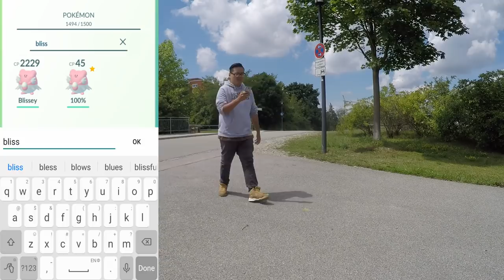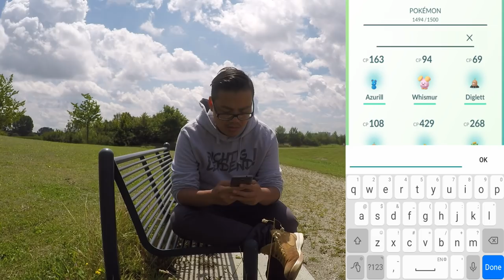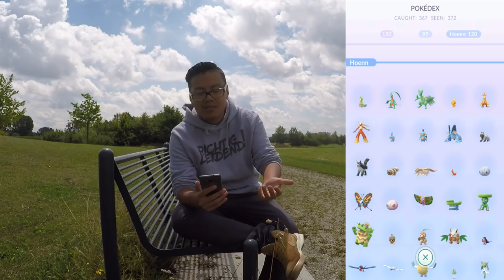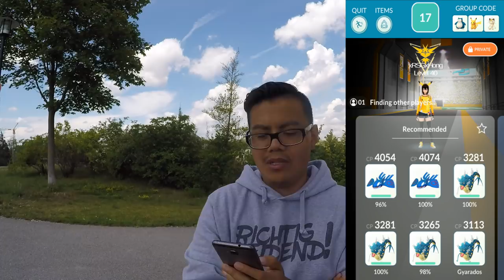Der grösste UNTERSCHIED zwischen damals und heute im Spiel?! Pokemon Go!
euda Pokemon Go ist Jahre alt geworden und es hat sich seit dem eine Menge verändert
eine Sache die sich geändert hat und übeer die wir heute reden werden sind Top Spawns bzw Rare Catches, die gewissen Hightlights die es einfach nicht mehr gibt
wie findet ihr es dass es nicht mehr diese epischen Momente gibt in denen man etwas seltenes fängt?